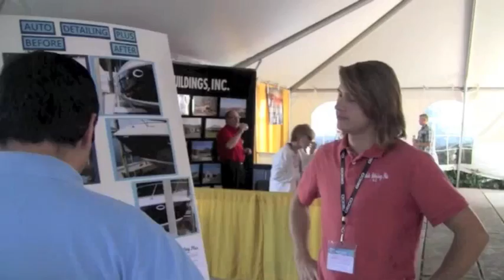ADP with Music.mov